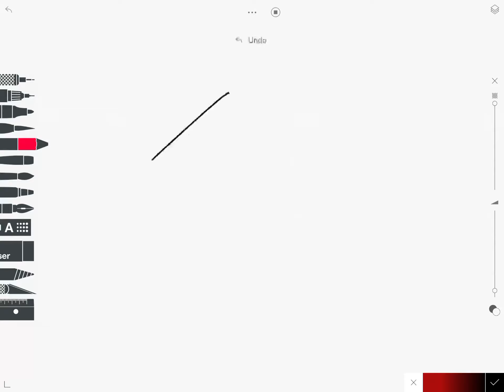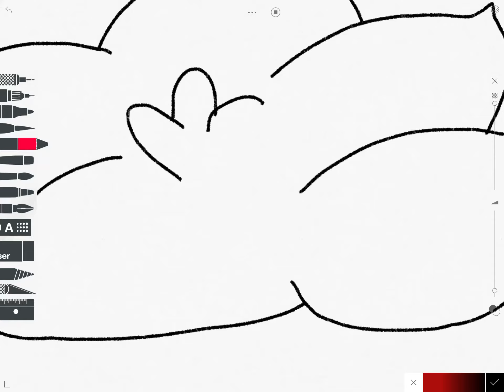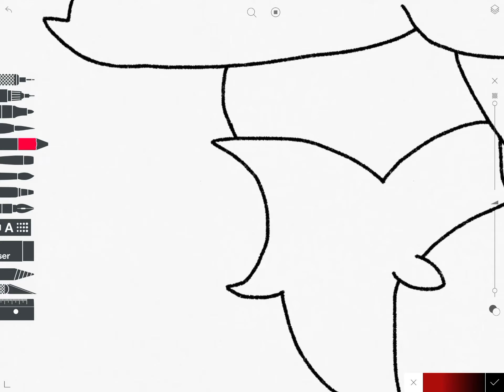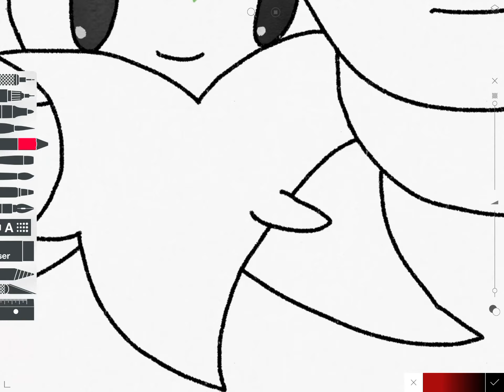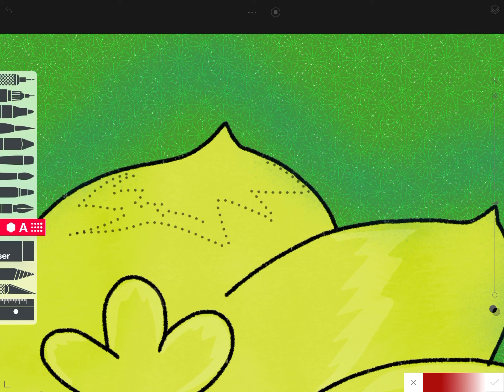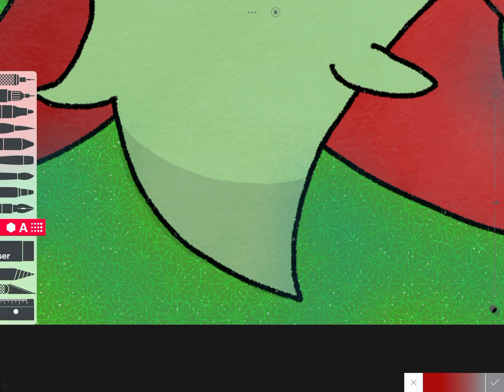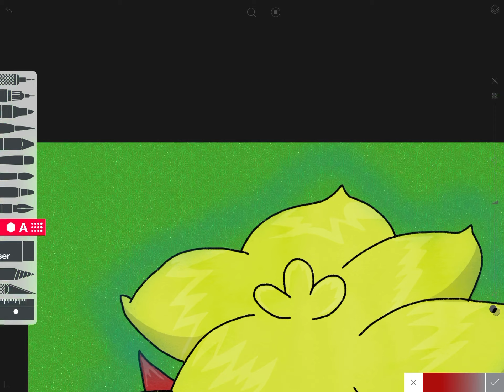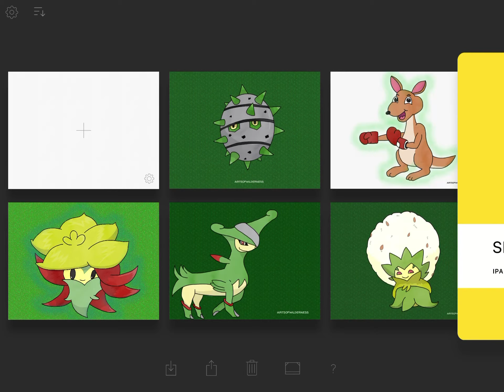AOW Art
Real-time drawing Pokémon Sword and Shield!